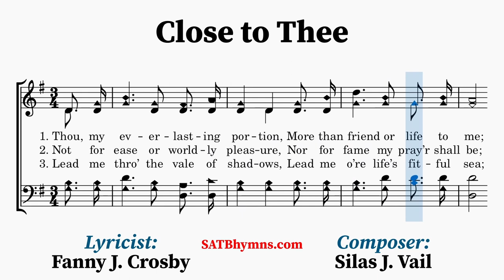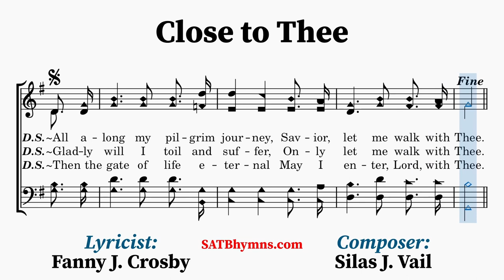Close to Thee | Fanny J. Crosby, Silas J. Vail | A Cappella/SATB Hymn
Lyricist: Fanny J. Crosby
Composer: Silas J. Vail

There are two accounts by Fanny J. Crosby (1820–1915) of how she came to write this hymn. The first: Silas J. Vail, having composed this tune, brought it to Fanny Crosby, and requested her to write words for it. As he was playing it for her on the piano, she said: “That refrain says: ‘Close to Thee; Close to Thee.’” Mr. Vail agreed that that was true, and it was agreed that it should be a hymn entitled “Close to Thee.”

The second: Mrs. Crosby wrote “Towards the close of a day in the year 1874 I was sitting in my room thinking of the nearness of God through Christ as the constant companion of my pilgrim journey, when my heart burst out with the words: Thou, my everlasting portion, More than friend or life to Thee; All along my pilgrim journey, Saviour, let me walk with Thee.”

The hymn was first published in two separate hymnals in 1874. In Songs of Grace and Glory, and also in Echoes from Zion. In both cases, the song was printed in three stanzas of four lines with a refrain.
~Lyrics~
1. Thou, my everlasting portion,
More than friend or life to me;
All along my pilgrim journey,
Savior, let me walk with Thee.

[REFRAIN 1]
Close to Thee, close to Thee,

2. Not for ease or worldly pleasure,
Nor for fame my pray’r shall be;
Gladly will I toil and suffer,
Only let me walk with Thee.

3. Lead me thro’ the vale of shadows,
Lead me o’er life’s fitful sea;
Then the gate of life eternal
May I enter, Lord, with Thee.